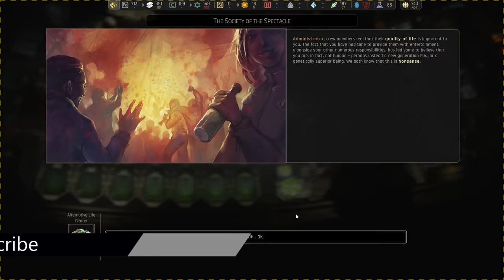The Dangers of a new System 🚀 IXION Ep5 🚀 - New Player Guide, Tutorial, Walkthrough